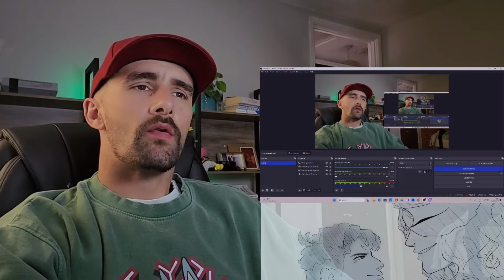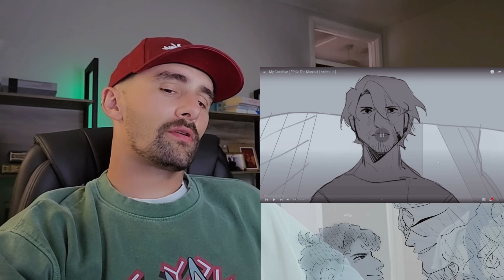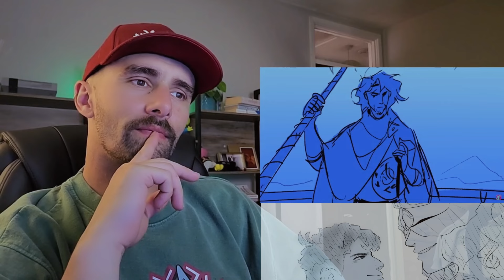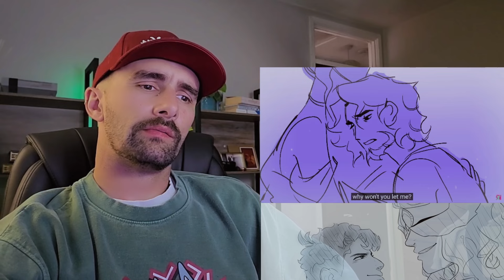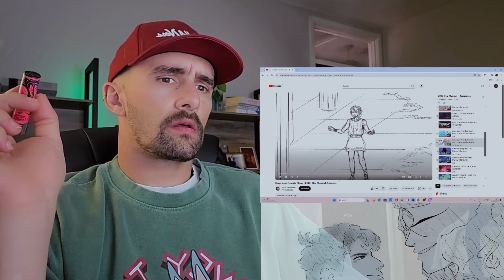FIRST TIME REACTION TO EPIC - THE MUSICAL - ANIMATICS - PART 2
LOVING THESE GUYYYYYS !